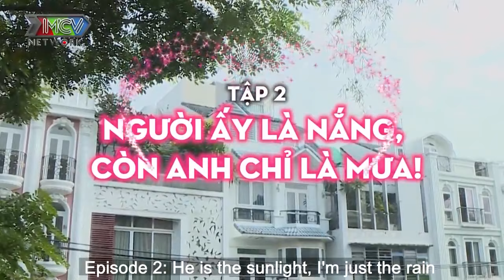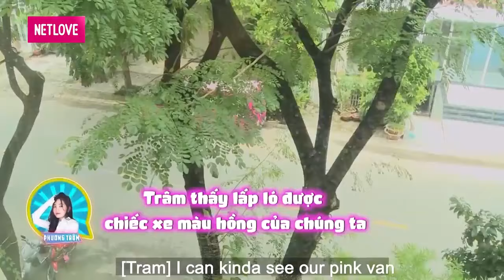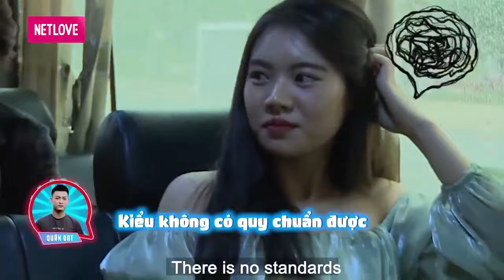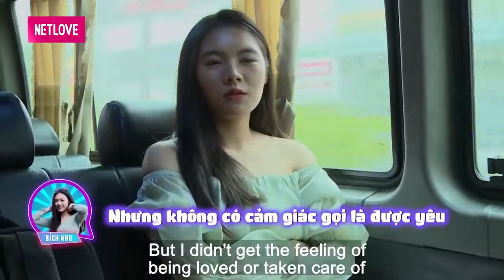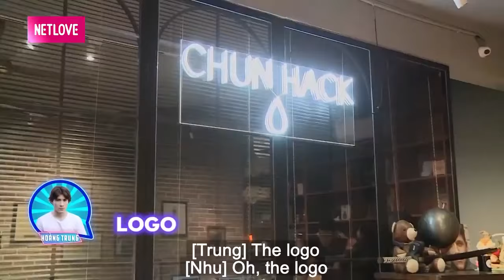Cặp đôi bí ẩn khiến Ngôi Nhà Chung xáo xào | Nam Nữ Một Nhà #2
📺 GIỚI THIỆU CHƯƠNG TRÌNH:
'NAM NỮ CHUNG NHÀ - LOVE HOUSE' là một chuyến hành trình dài ngày từ Thành phố Hồ Chí Minh đến miền Tây sông nước – Cần Thơ. 4 bạn trẻ - 4 tính cách khác nhau: một chàng trai với vẻ ngoài bí ẩn, một bác sĩ thú y kiêm rapper, một kiến trúc sư trầm tĩnh, một anh chàng nhân viên chăm sóc khách hàng vui vẻ, hài hước cùng 4 cô gái với ngoại hình nổi bật, trẻ trung, đó là 1 chuyên viên thẩm mỹ tinh tế, một cô ca sĩ, diễn viên năng động cá tính, 1 cô nàng người mẫu ảnh xinh đẹp, 1 cô sinh viên thông minh, dễ thương... Tất cả sẽ cùng tham gia chuyến hành trình đi tìm tình yêu, ai sẽ thành đôi với ai? Ai là cặp đôi bí ẩn?

'NAM NỮ CHUNG NHÀ - LOVE HOUSE' hứa hẹn sẽ mang đến những chuyện tình thật đẹp nhưng cũng rất thực tế với những thử thách thú vị trên chuyến xe hồng đặc biệt mùa này.